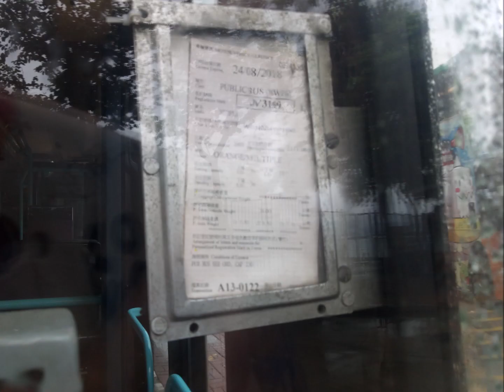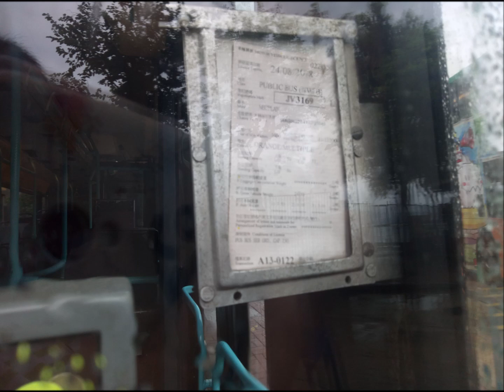Hong Kong Bus新巴歐2利寳輪12米冷氣回憶錄 第八集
再次感謝大家支持本系列,你的支持就是我的動力 來到第八集,希望大家繼續留意本系列 本片的主題歌曲是一起 希望大家喜歡